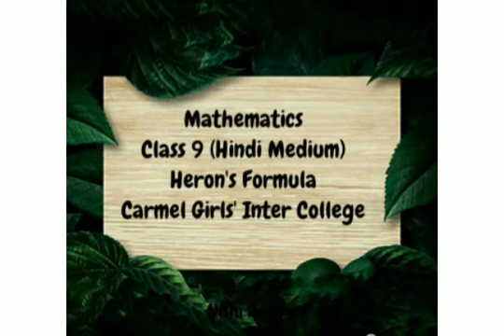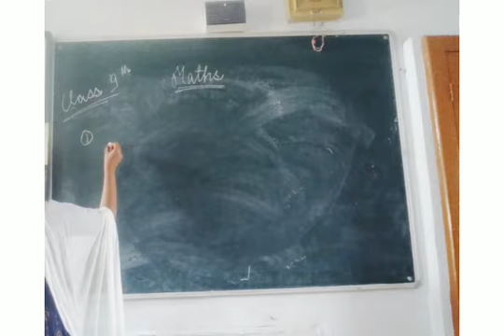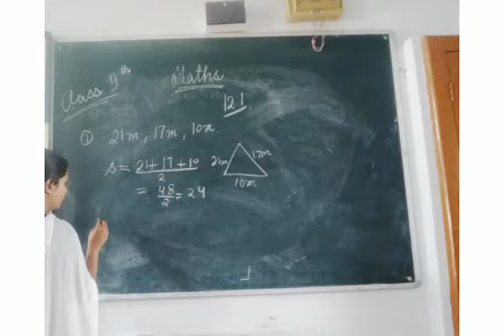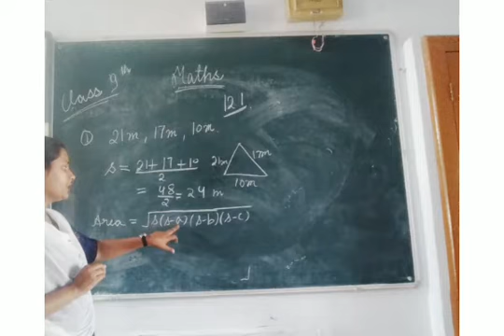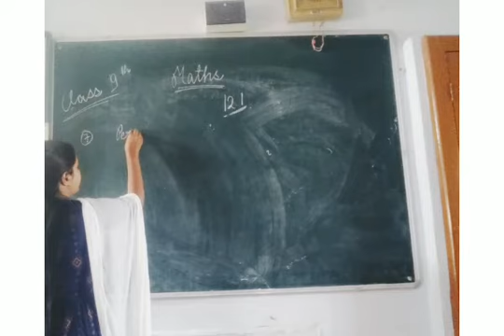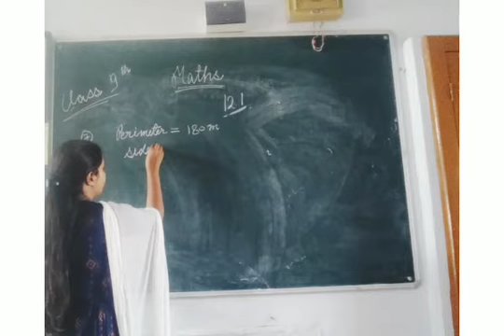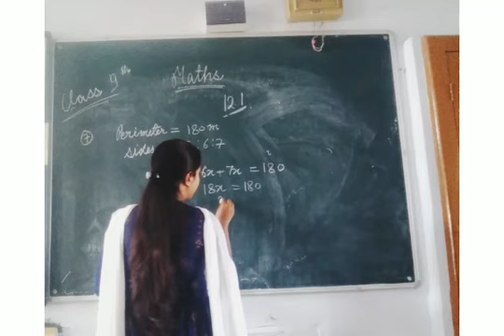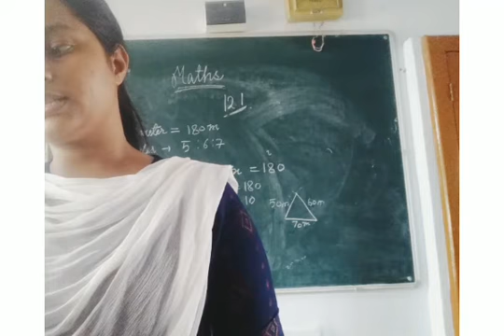Class 9, Maths,